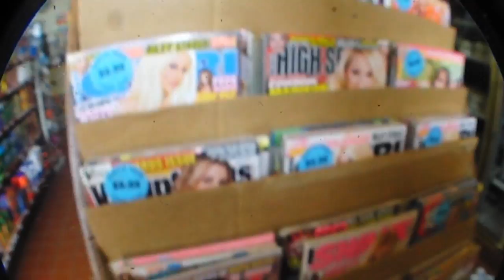DialedBMX - Finals Week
Filming after our final exams all week